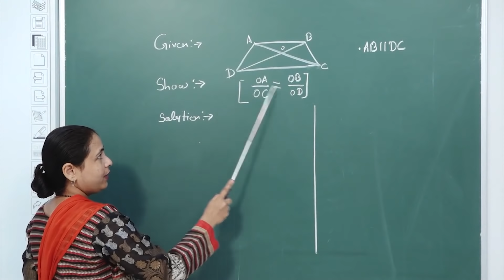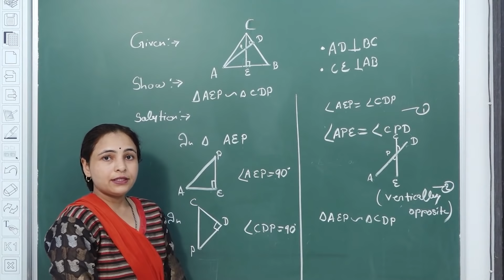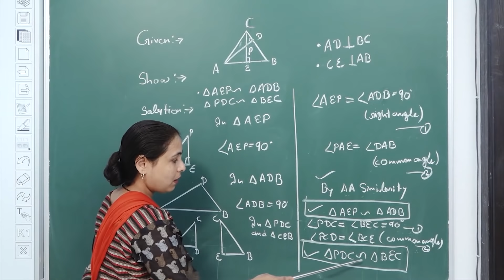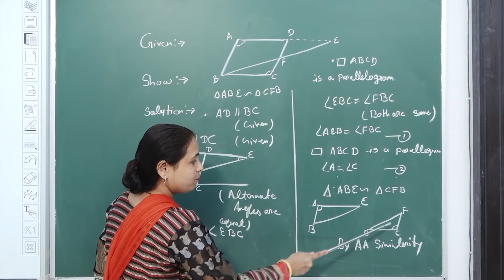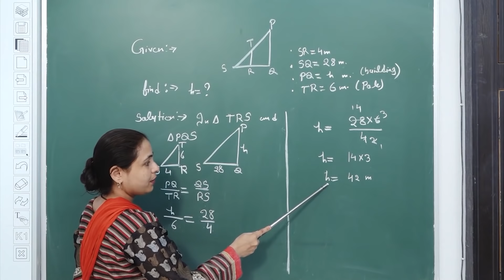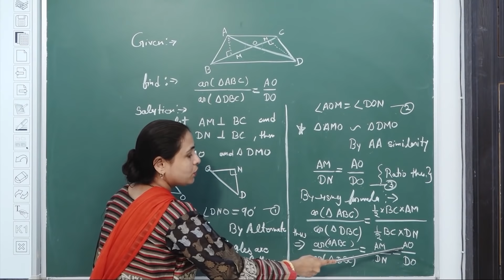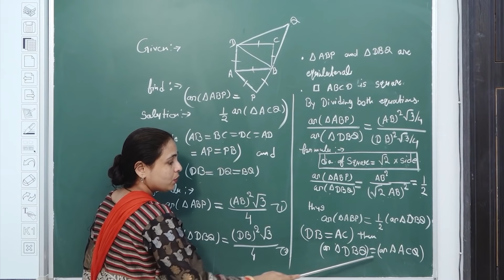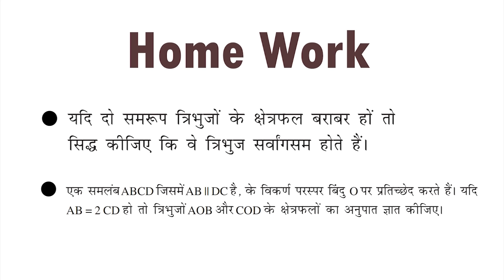06B | CLASS - 10 | MATHS | CHAPTER-6 | PART-2 | TRIANGLES | APARNA SHUKLA